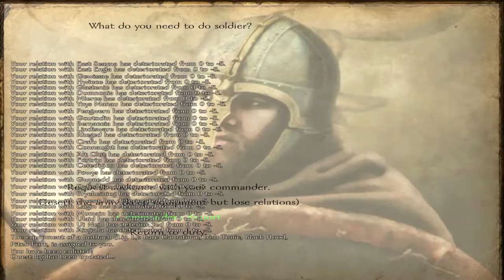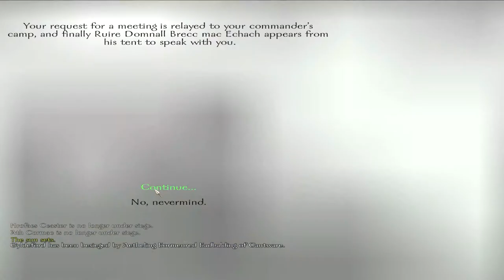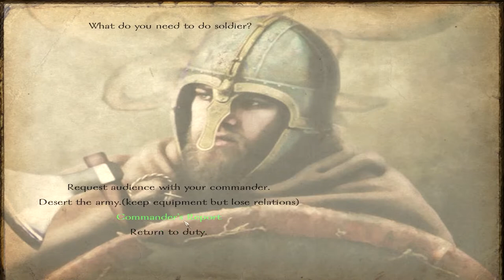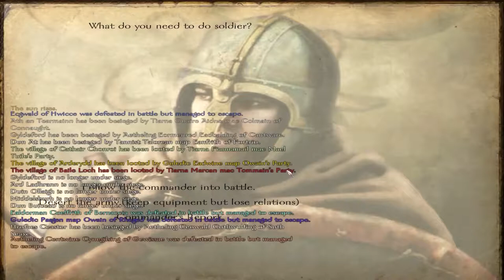Brytenwalda (Mount & Blade Warband: Mod) Episode 3: Diarrhea Mushrooms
Brytenwalda is a total conversion mod for Mount & Blade: Warband.  Set in the 7th century, you are thrown in the middle of a massive conflict on the British Isles.

I also can't pronounce anything in this mod :(